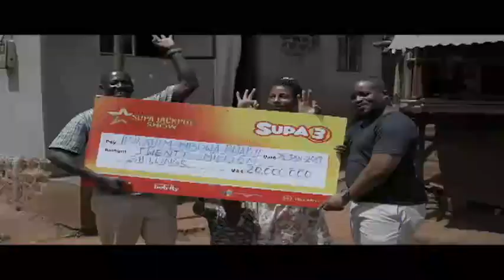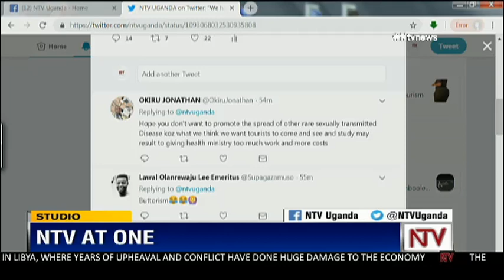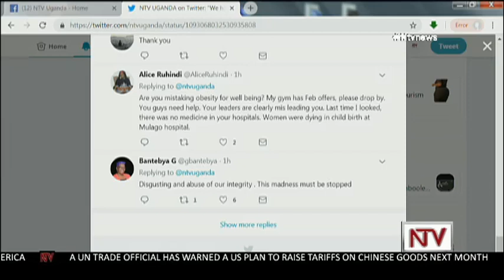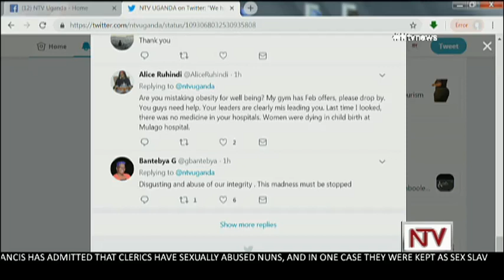BOU Probe : LIVE : Sudhir Ruparelia, DFCU officials appear before COSASE